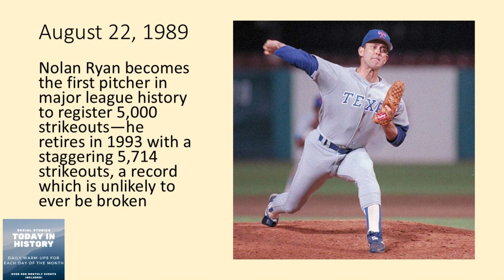Nolan Ryan's 5,000th STRIKEOUT ⚾ | Minute History (1989)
Minute History: Dive into the legendary career of Nolan Ryan, the only pitcher in Major League Baseball history to achieve an astonishing 5,000 strikeouts!

Why It Matters: History offers lessons in courage, resilience, and the power of human spirit. By understanding our past, we gain insight into the present and inspiration for the future.